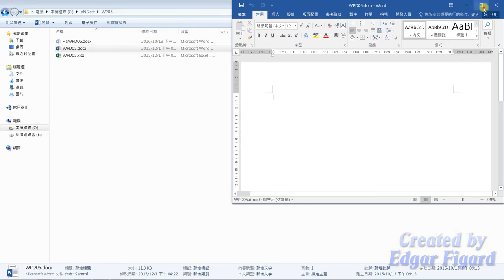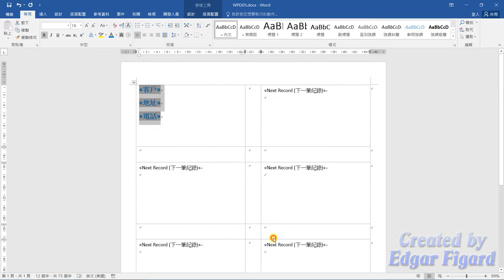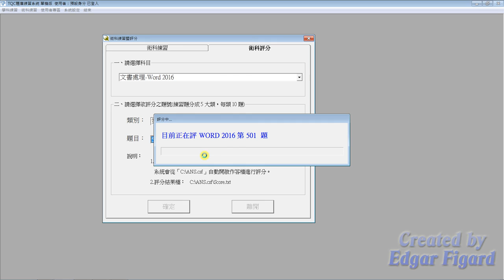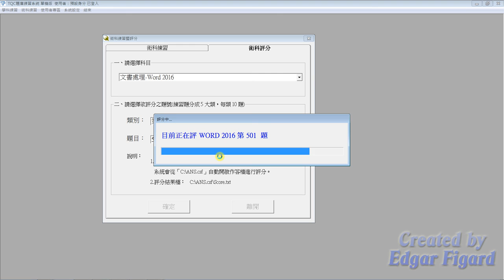TQC Word 2016動態解題示範 - 501 套印地址標籤